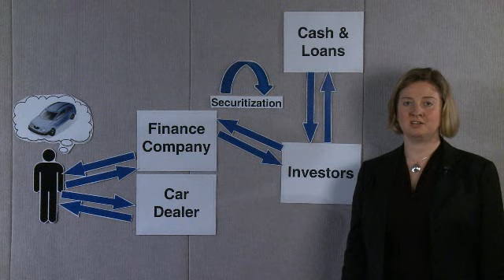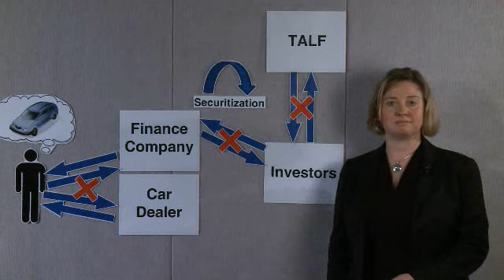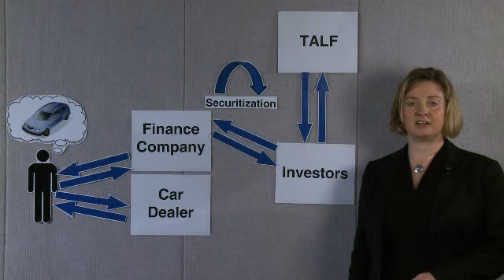New York Fed 101 - Term Asset-Backed Securities Loan Facility (TALF)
Beth Caviness of the New York Fed explains how TALF helped restart the flow of credit to American households and small businesses.

The Term Asset-Backed Securities Loan Facility (TALF) began lending in March 2009 to help restore credit to millions of Americans during the financial crisis. Restoring the flow of credit to consumers and small businesses helped to support overall growth throughout the U.S. economy.